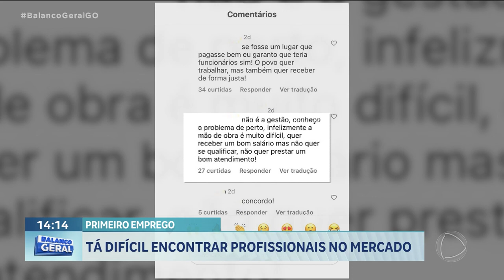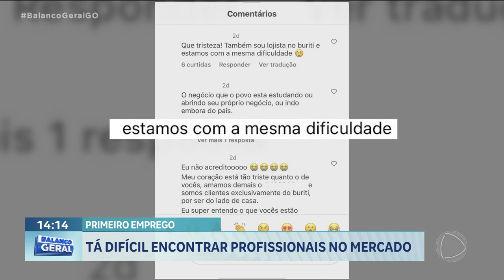PRIMEIRO EMPREGO: TÁ DIFÍCIL ENCONTRAR PROFISSIONAIS NO MERCADO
MAS A VERDADE É MUITOS EMPREGADORES ESTÃO SOFRENDO PRA ENCONTRAR GENTE DISPOSTA A TRABALHAR, PRINCIPALMENTE SE TRATANDO DO PRIMEIRO EMPREGO.